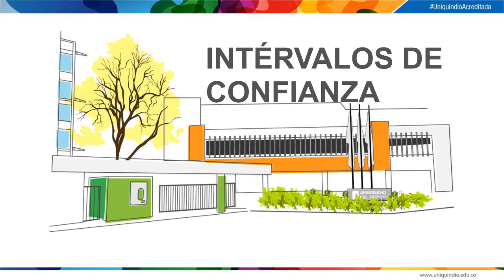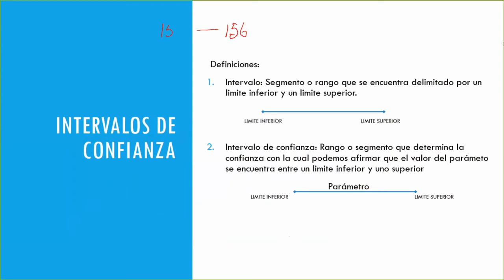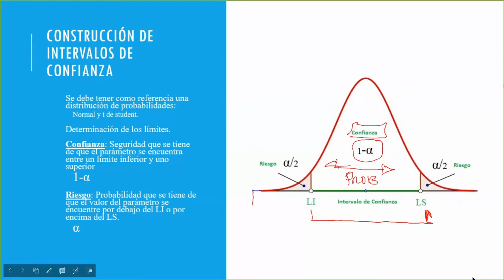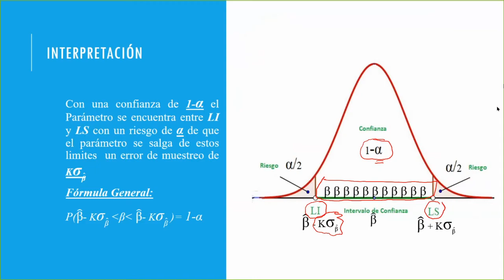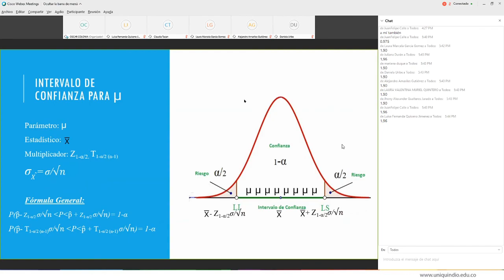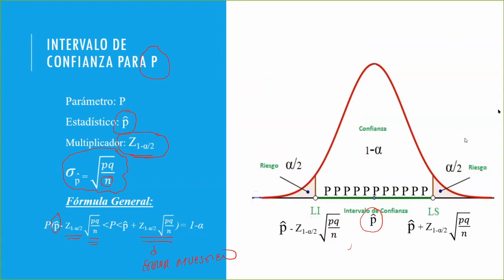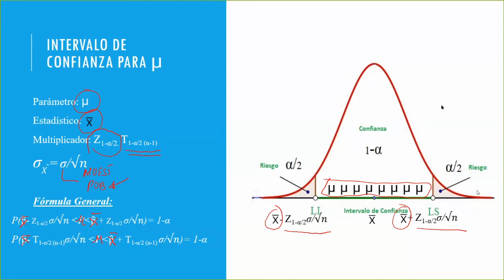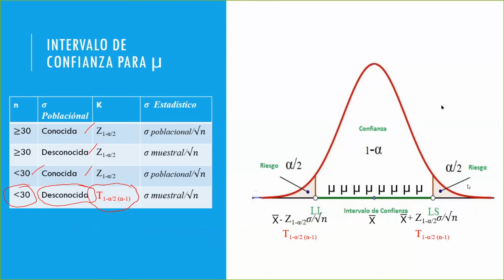Grabación de la Clase de Intervalos de Confianza del Dr Colonia 04/08/2020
Grabación de la Clase de Intervalos de Confianza del Dr Colonia